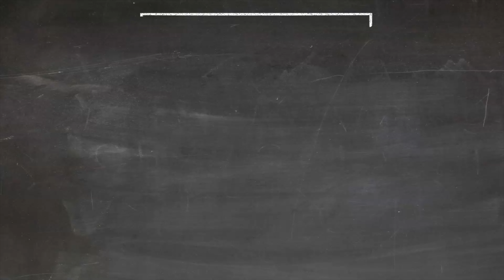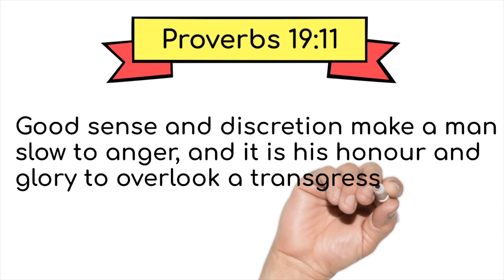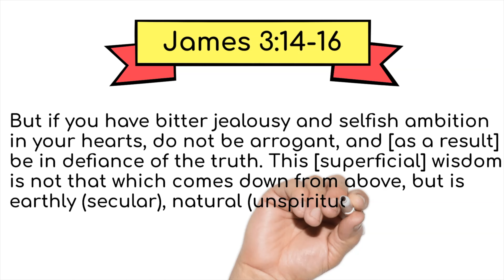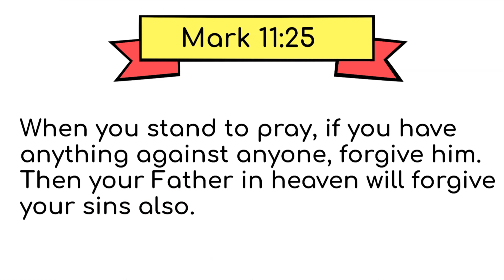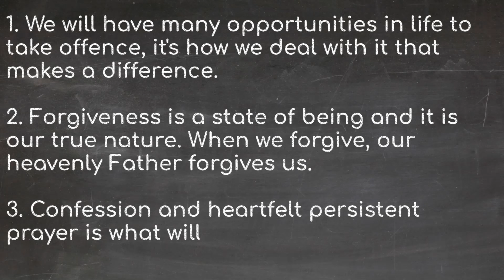Can Taking Offence Ruin My Life?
Find out how taking offence can lead to bitterness, jealousy, and eventually betrayal.